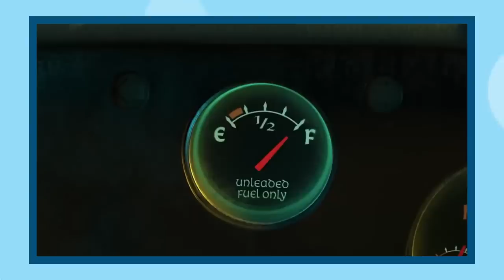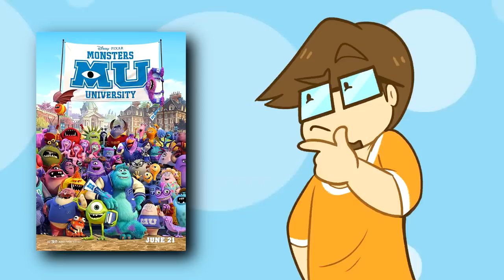Quick Vid: Onward (Review)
I think I can safely say that Onward was MUCH better than Homeward

✅Video Credits✅